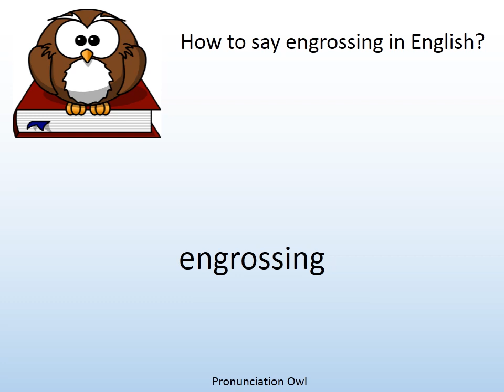How to say engrossing in English? - Pronunciation Owl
How to say engrossing in English? Learn the pronunciation of engrossing!